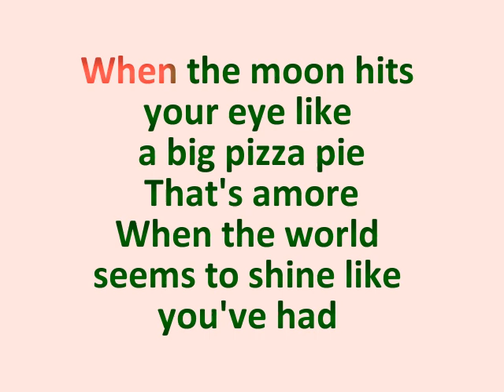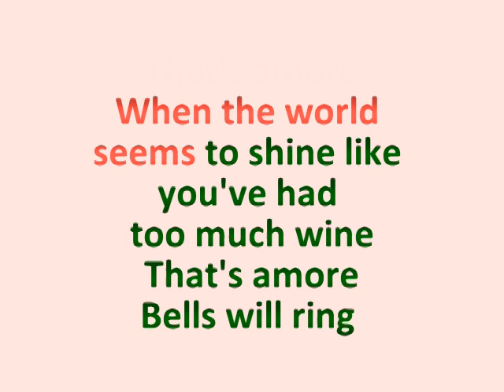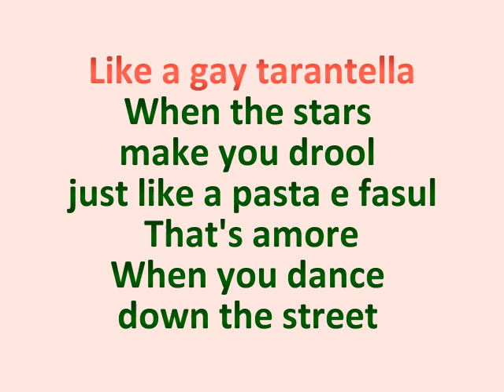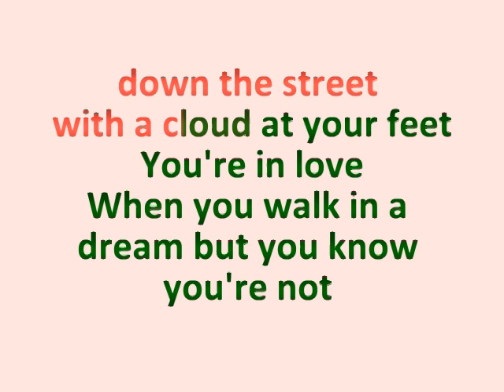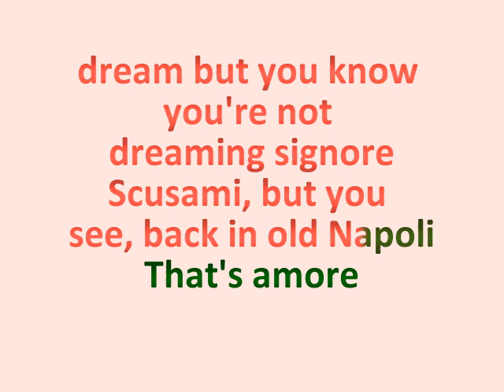That's Amore piano karaoke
Piano accompaniment for singers or instrumentalists to use to perform or lead a sing-a-long